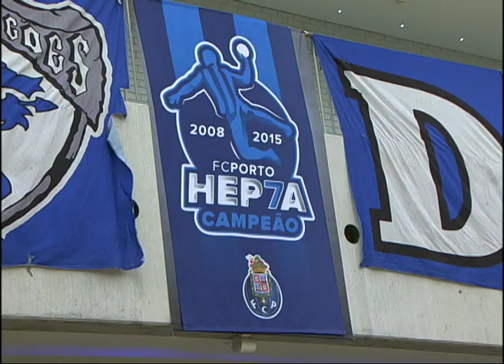Andebol: A festa do hepta (23/05/15)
A reacção dos protagonistas após a vitória (34-32) no jogo 5 da final do Campeonato Fidelidade Andebol 1, que valeu o heptacampeonato aos Dragões.